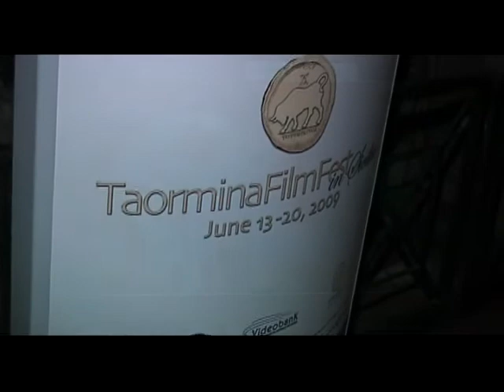Live Sicilia Taormina Film Fest 2009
Resoconto della 55esima edizione del Taormina Film Fest in Sicilia, rassegna cinematografica tenutasi dal 13 al 20 giugno 2009